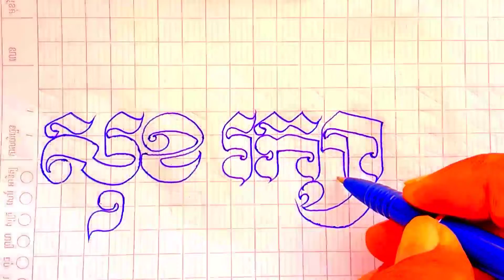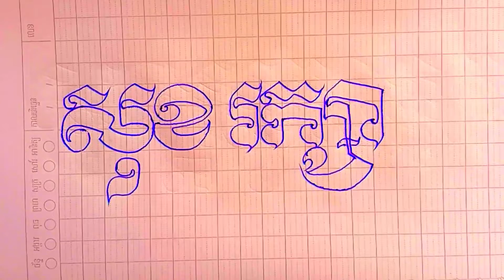👌✍️✍️✍️សុខ រក្សា👌✍️✍️✍️ Sok Reaksa✍️👌👏🎉🎉🎉